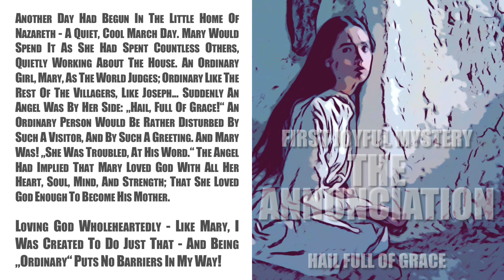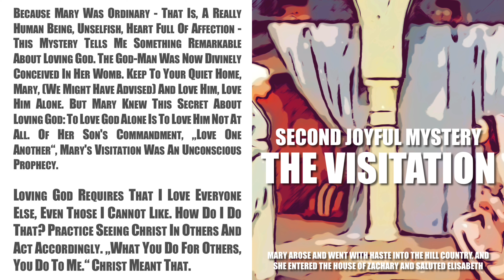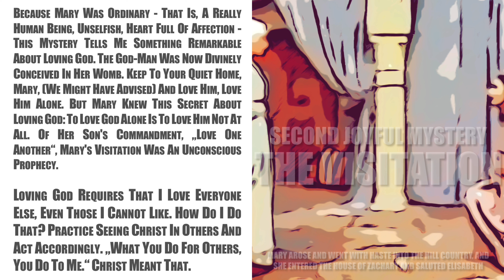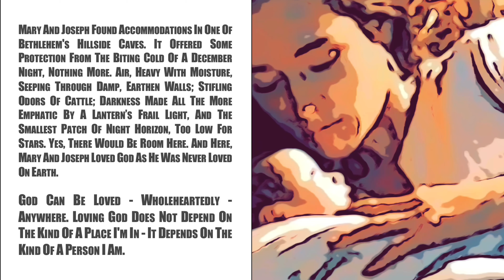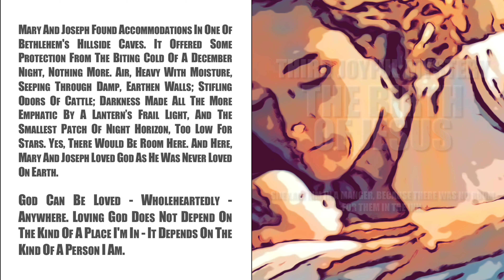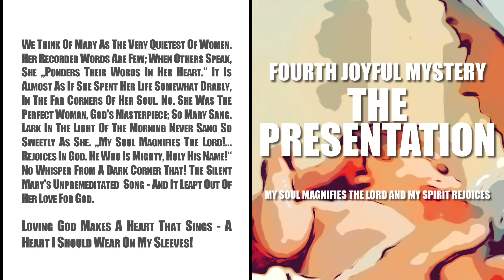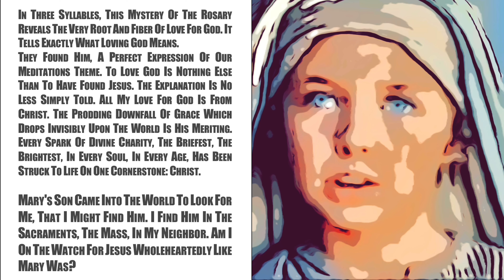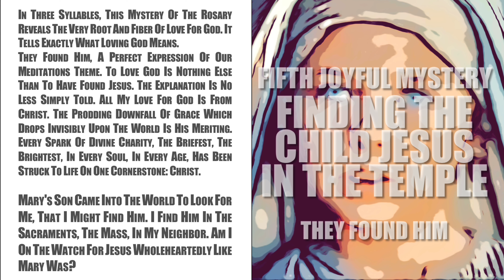The Joyful Mysteries (English)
Dearly beloved brothers and sisters in Christ,

“Will you give 1% of 1440 minutes each day to God? If so, pray the daily rosary in 15 minutes- 1% of 24 hours.

Later give 3% and pray the entire 15 decade rosary- Joyful, Sorrowful and Glorious mysteries.”
~Pieta booklet of prayers

The Holy Rosary is a traditional Catholic devotion that involves the recitation of a series of prayers and the meditation on different events in the lives of Jesus and Mary. The Rosary consists of repeating a set of prayers, including the Apostle's Creed, the Our Father, the Hail Mary, and the Glory Be, while meditating on the mysteries of Christ's life and the role of Mary in salvation history.

Traditionally, the Rosary is divided into three sets of mysteries: the Joyful Mysteries, the Sorrowful Mysteries, and the Glorious Mysteries. Each set of mysteries corresponds to different events in the lives of Jesus and Mary. For example, the Joyful Mysteries focus on the events leading up to the birth of Jesus, including the Annunciation, the Visitation, the Nativity, the Presentation of Jesus in the Temple, and the Finding of Jesus in the Temple.

The Sorrowful Mysteries meditate on the suffering and death of Jesus, including the Agony in the Garden, the Scourging at the Pillar, the Crowning with Thorns, the Carrying of the Cross, and the Crucifixion.

The Glorious Mysteries reflect on the triumph of Jesus and Mary, including the Resurrection, the Ascension, the Descent of the Holy Spirit, the Assumption of Mary, and the Crowning of Mary as Queen of Heaven and Earth.

In 2002, Pope John Paul II added a fourth set of mysteries, called the Luminous Mysteries, which focus on the public ministry of Jesus. The Luminous Mysteries include the Baptism of Jesus in the Jordan, the Wedding at Cana, the Proclamation of the Kingdom, the Transfiguration, and the Institution of the Eucharist.

To pray the Rosary, a person would begin with the Sign of the Cross and proceed to recite the Apostle's Creed, the Our Father, and the three Hail Marys that follow. Next, they would announce the first mystery and recite the Our Father, ten Hail Marys, and the Glory Be. Then, they would announce the next mystery and repeat the same pattern, continuing until all five decades have been completed. Finally, they would recite the Hail Holy Queen prayer and conclude with the Sign of the Cross.

The Rosary is a powerful and beloved prayer for Catholics around the world, and it is often prayed in groups or alone as a personal devotion.

The name “Holy Rosary” comes from the beautiful fact that each Hail Mary prayed with love is a beautiful mystical rose presented as a gift to our Heavenly Mother and She then in turn presents these roses of love to Jesus our merciful King,
for our sanctification and the sanctification of others.

💙 The history and meaning of the Holy Rosary prayer:💙

🙏🏻+May we all become little children of our sweetest Mother Mary, giving our wholehearted yes to Her call to pray the Psalter daily+🙏🏻

+The key to heaven is given to us by our Heavenly Mother Mary and it is the Holy Psalter+

🌺Here is a beautiful video about the power and benefits of praying the entire Rosary daily:

St.Padre Pio prayed 15-20 Rosaries daily, here are some quotes from him and about him:

“…If we do what we have always done, what our fathers did before us, we cannot go wrong. Satan wants to destroy this prayer, but in this he will never succeed. The Rosary is the prayer of those who triumph over everything and everyone. It was Our Lady who taught us this prayer, just as it was Jesus who taught us the Our Father.” ~St. Padre Pio

“The Rosary was Padre Pio’s favored prayer. He prayed it many times a day, decade after decade. He had always a rosary wrapped around his hand or arm, as it was a jewel or a shield. He had other rosaries under the pillow and on the nightstand. He called the rosary his ‘weapon.’ He had made a resolution years earlier to say ‘daily no less than five complete rosaries.'” ~Padre Fernando da Riese